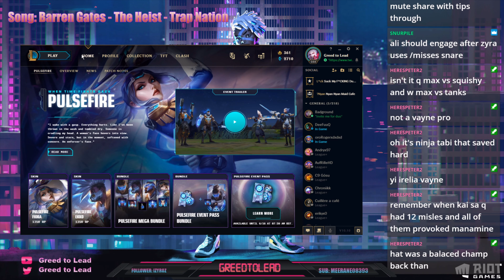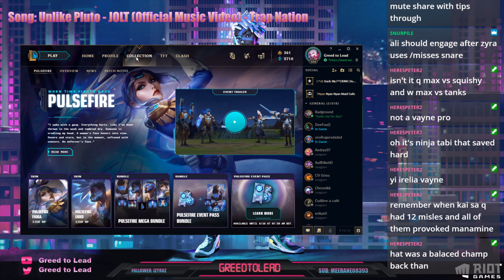League of Legends Coaching Plat Dia ADC